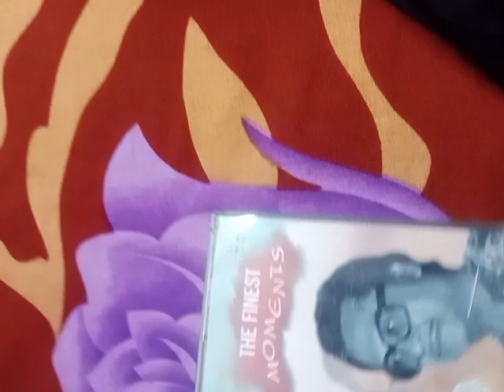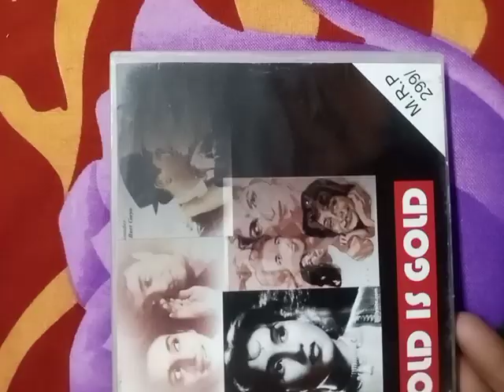audio CD for sale